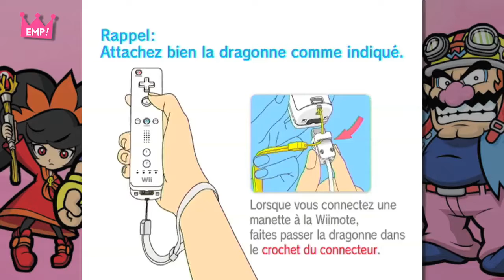[Retour sur] Wario Ware: Smooth Moves (Wii)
Le jeu le plus classe du monde !

Excuuuuse-me, Princess ! E61 Wario Ware: Smooth Moves (Wii)